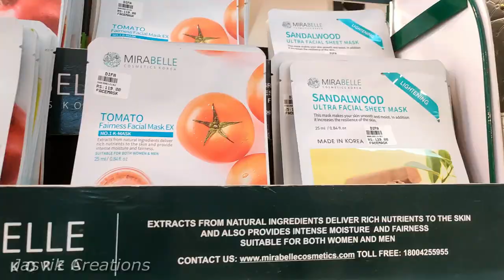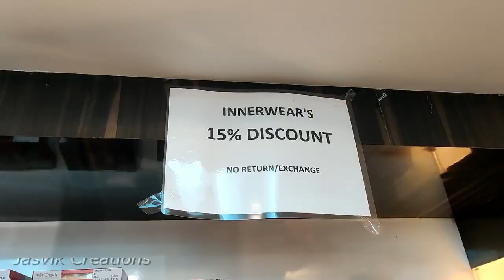5rs Onwards All accesories cheaper than street shopping | Tnagar shopping After lockdown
HI Friends,
safe shopping with protection
This video is all about Difa showroom. In this showroom is full of exclusive imported womens accessories collections in affortbale price.

Difa:
# 37,
Sarojini street,
T,nagar,
Chennai-17

DIFA would love your feedback. Post a review to our profile.